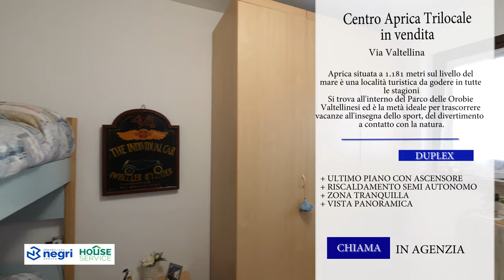APRICA VENDESI TRILOCALE IN MANSARDA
Condominio Primo sole alle porte di Aprica. Immobile inserito in piccolo complesso residenziale di una ventina di unità.  Trilocale esposto a sud "baciato" dal sole tutto il giorno, composto da ingresso, luminoso e spazioso soggiorno, camera da letto matrimoniale, cameretta con letto a castello e bagno. Box sotto casa. Stabile dotato di ascensore che permette di salire dal livello box comodamente sino in casa.

L'immobile in vendita, si trova alle porte di Aprica; dispone di due ampi balconi panoramici e molto soleggiati con una fantastica vista sulle montagne di Aprica, sul versante soleggiato di Aprica che consente di fare ottimi investimenti immobiliari che certamente potranno aumentare il valore nel corso del tempo come sempre successo a chi ha acquistato un immobile nel territorio Aprichese.